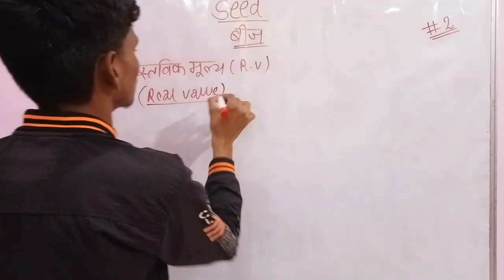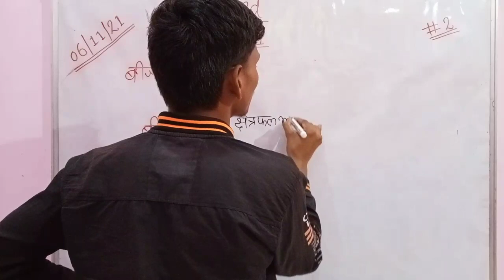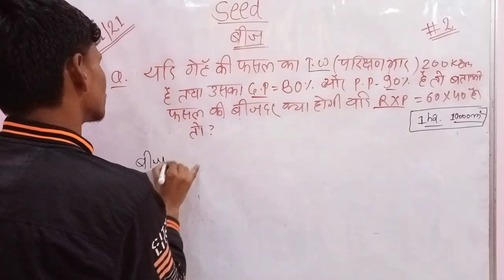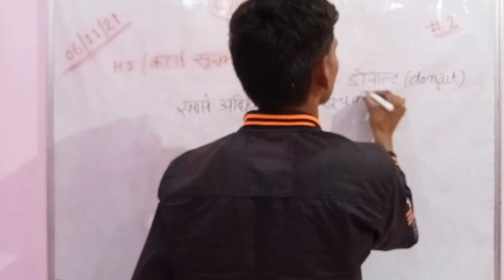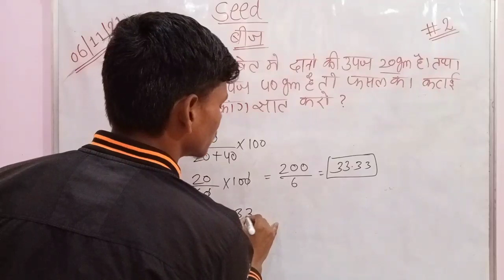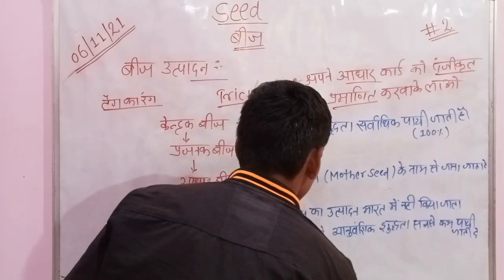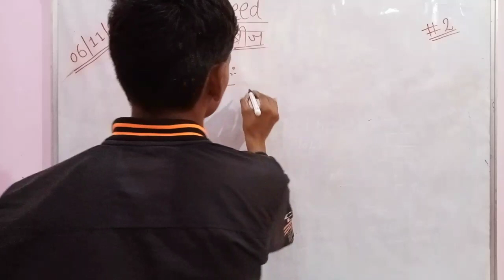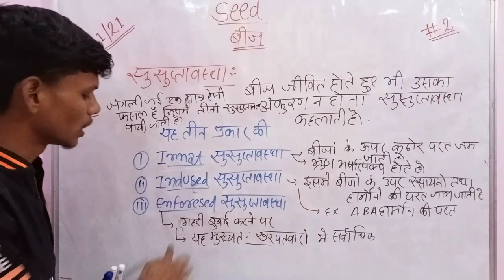#2 Lecture - 23 Seed (बीज) Green Agriculture Classes Ajmer By M. Khan Sir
In this video we learn about seeds and their classification